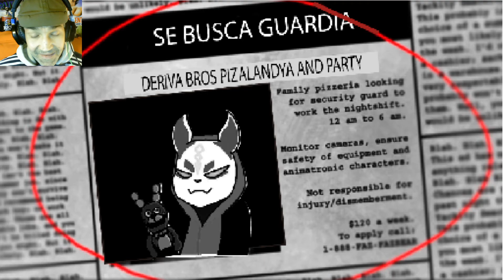DAS IST WIEDER SO UNFAIR! 😜 | FIVE NIGHTS AT DERIVA BROSS 2 | LET'S PLAY FNAF FANGAMES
Wenn du mich unterstützen willst :
Five Night at Deriva Bross 2